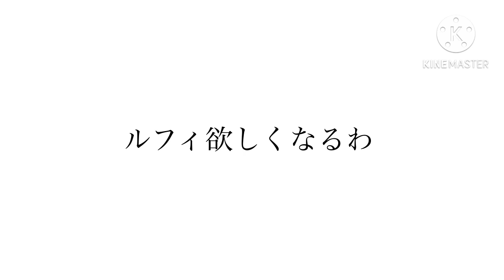海賊同盟 弟VS兄 ☆10 全1攻略！本気周回編成紹介！！ #513 サポート無し 【トレクル】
海賊同盟 弟VS兄 ☆10の全ギミック対応編成を紹介します！